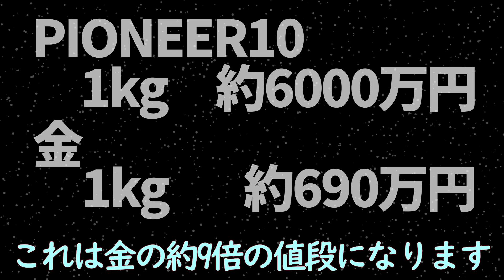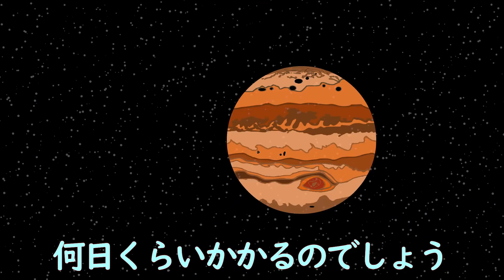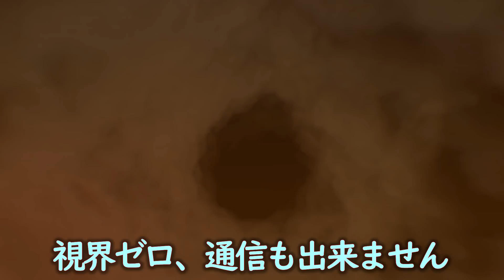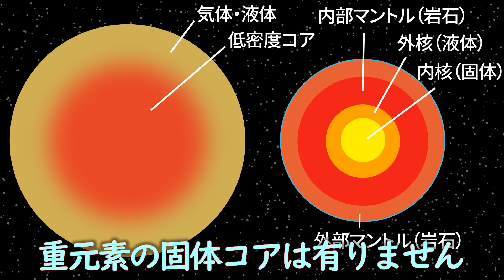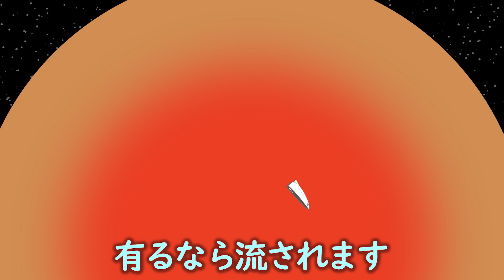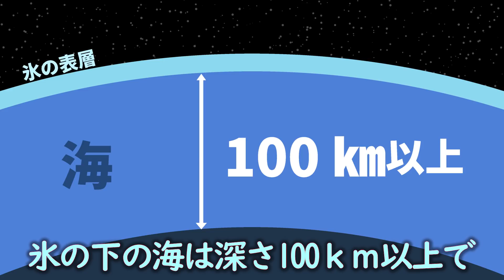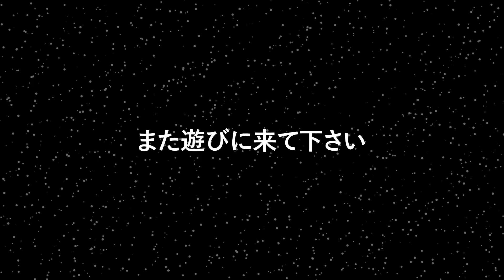【木星】木星の恐怖と魅力 ガリレオ衛星の恐怖と魅力 木星までの旅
４つのパートからなっています。
１）木星の利用価値・木星までの旅 00:00
２）木星近郊の危険・注意点 04:00
３）木星内部へのダイビング、見所 05:45
４）おススメガリレオ衛星 08:20